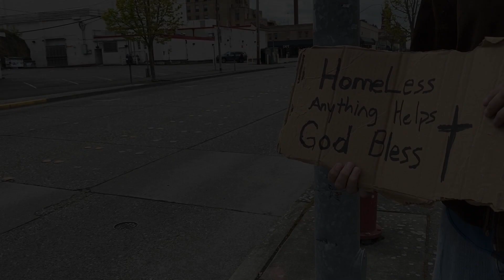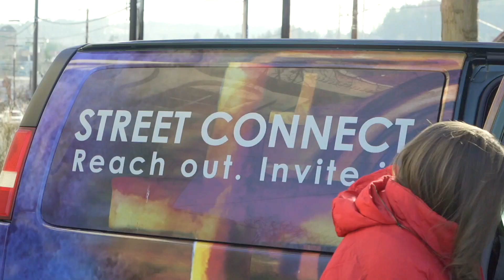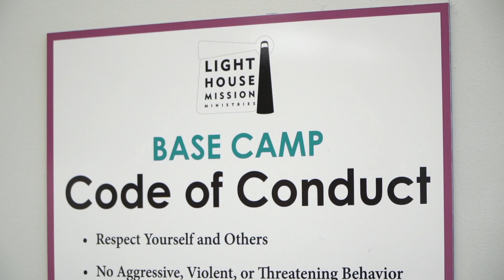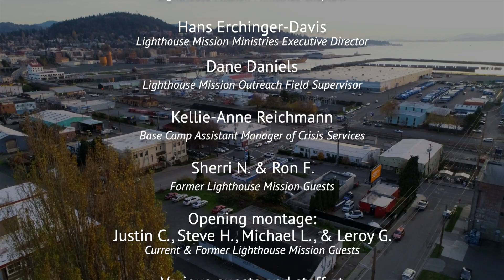Hope for Bellingham: Episode 2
“Poverty is really a by-product of loneliness through broken trust and lost relationships. The true enemy isn’t “poverty,” the real problem is the lack of healthy community and lack of trust… so that’s exactly where we have to start.”

Building trust is vital to helping those experiencing homelessness begin the road to recovery, so making those connections is the main goal of our outreach programs.

In this episode, “Building Trust: the First Steps Towards Healing,” you’ll learn about the first steps of healing and how the Lighthouse Mission team cares for our neighbors and welcomes people into our services through building trust and forming relationships.

The 5 Episodes:
- Falling Into Homelessness
- Building Trust: First steps towards healing
- The Road to Recovery: Addressing trauma, addiction, and mental health
- Restoration: Getting your life back
- Community: All in to heal homelessness

If you can take a moment and help someone who is homeless, please to donate today.

Lighthouse Mission Ministries is a Bellingham nonprofit with the mission of healing homelessness with Christ’s power and love. This privately funded and operated, Jesus-centered organization reaches out to people experiencing homelessness and offers helpful items, friendship, recovery programs, and a safe, supportive environment for people to get their lives back.  On an average night, 210 adults and children call Lighthouse Mission home.